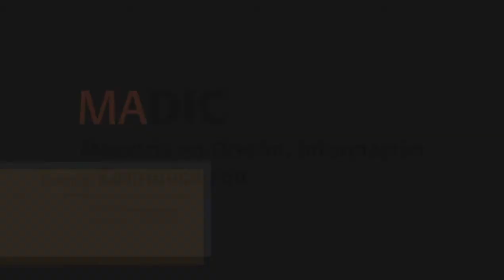Lectora interna de proyecto terminal. Deyanira Bedolla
Deyanira Bedolla Pereda
Dra. en Proyectos de Innovación Tecnológica

Línea de generación y aplicación del conocimiento:
Diseño de Información

Áreas de investigación:
Diseño centrado en el usuario
Estudios de usuario con énfasis en el conocimiento de la dimensión afectiva humana (emociones, sentimientos)
Análisis de la experiencia y/o de la calidad de interacción del usuario con objetos, espacios, e interfaces gráficas desde dimensión cognitiva y afectiva
Diseño e interacción sensorial humana
Diseño para el bienestar humano
Diseño para la satisfacción del usuario